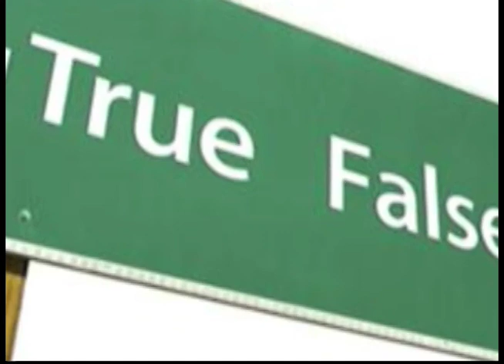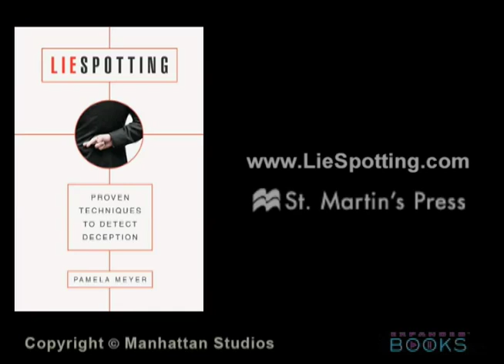Pamela Meyer: Liespotting: Proven Techniques to Detect Deception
Author Pamela Meyer asserts that everyday people should be able to detect liars and use anti-deception  keys to build trust with others.
Do you think someone's lying to you?